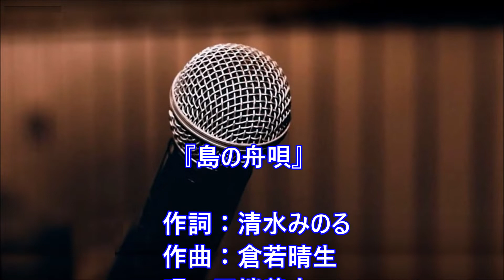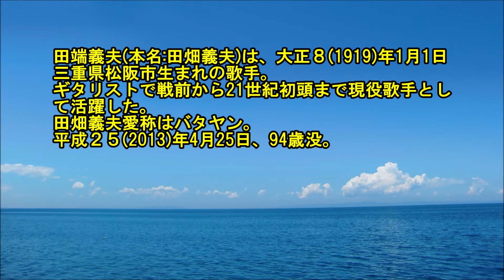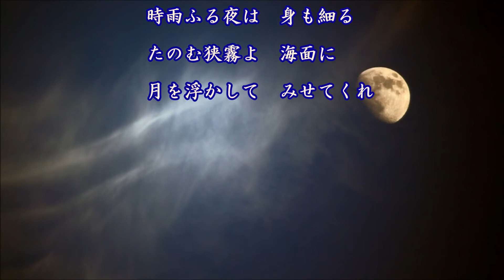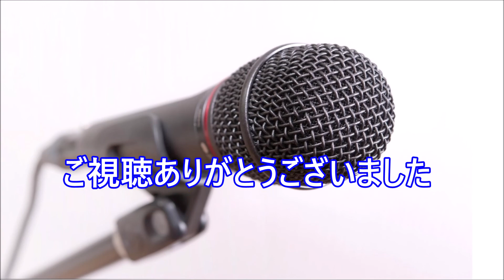島の舟唄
作詞：清水みのる、作曲：倉若晴生、唄：田端義夫、カバー：とらじろう

昭和１４(1939)年、田畑義夫のデビュー曲。
田端義夫(本名:田畑義夫)は、大正８(1919)年1月1日三重県松阪市生まれの歌手、ギタリストで戦前から21世紀初頭まで現役歌手として活躍した。田畑義夫愛称はバタヤン。平成２５(2013)年4月25日、94歳没。
3歳の時に父を亡くし、大正14年に一家とともに大阪に出て行く。
小学校3年の半ばで中退。赤貧のため慢性的な栄養失調であった。
トラコーマにかかり徐々に右目の視力を失う。
大阪府民劇場奨励賞、第17回レコード大賞、ブラジル政府最高勲章「グランデオフィシャル」、第30回レコード大賞功労賞、勲四等瑞宝賞、文化庁長官賞。